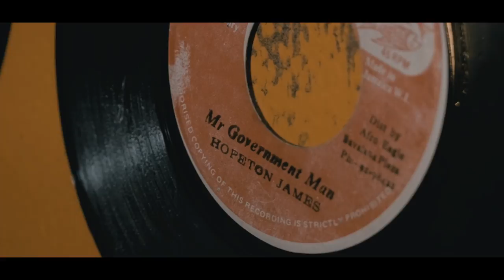Ecumo Presents : Jerry Harris " Drum & Bass " [ Official Visual ]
Born Allan Harris in Portland, Jamaica, Jerry has devoted his life to music since the tender age of 14.  He was influenced by the life and playing style of his father who was a professional jazz and calypso musician on the hotel circuit in Jamaica.

His first steady gig as a guitarist/backing vocalist came in 1972 when he played with The Young Experience Band for 4 nights a week at Port Antonio Hotel and night club. From there, the band spent the next two years performing live concerts with artist such as U-Roy, Toots & The Maytals, and the Heptones.U-Roy Also in the band was Jerry's friend, Junior Murvin who would later become famous for the classic "Police And Thieves."

In 1974 Jerry left Jamaica for New York where he joined The Stepping Stone Band. After which, he stepped to The Reckless Breed and The New Breed Band and backed up Burning Spear on his first US tour. This subsequently lead to him supporting such acts as Richie Heavens, Sugar Minott,Ken Booth,The Blues Busters, and numerous other reggae artist in popular venues around the US.

With this experience firmly under his belt, Jerry wanted to further his musical talents by performing solo with his own compositions. His first album I'm For You was released by Wackies Records. He continued to write, play, and arrange his own music which eventually lead him to produce the classic Spreading All Over album in 1987. Then came Rock This Session in 1990, Smile And Be Happy in 1991, all of which were released by Alpha Enterprise based in Japan.

As Jerry Harris & Rhythm Force, he joined the Super Cat Canadian tour and backed popular reggae artist Shabba Ranks in New York. He has been a part of the long running Japansplash since 1985 and toured Japan throughout the 90's. He is now a well known name among Japanese reggae lovers from his touring and backing of Japanese reggae star Nahki, and artists like Tiger, Barrington Levy, Alton Ellis and the list could go on.

In 1992, Harris' music was included on the reggae compilation Yesterday Once More, released on Polystar (Japan). 1993 saw him once again on the second compilation of Polystar, Endless Love. From this exposure, the label then released his 1993 album, Nice 'N' Good To You, which was released mainly in Japan and the far East. Now you can hear the best of his work on his new album Lovers Rock-Tonight.2002,Lovers Paradise,2004,Love and a message,2006,And a none reggae album New York City love
Jerry continue to produce other artist on his Listen Up Records label and work with Japanese record company Avex ,Artist Megarylu,Pang and Nahki.

Ecumo presents,  the Jerry Harris visual from "Drum & Bass" from the Reggae Roots-man Album.